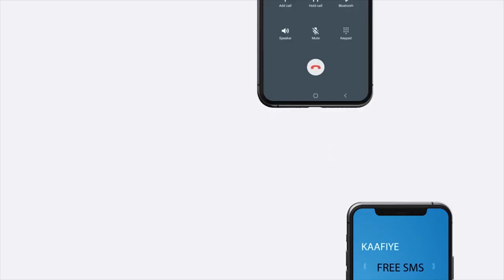Shirka kala wareegida Amisom amniga Somaaliya.